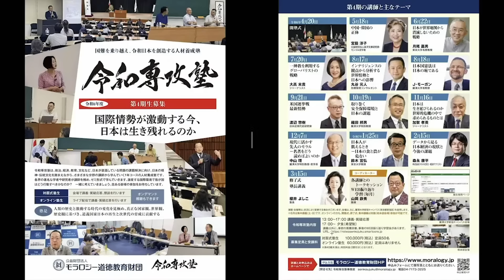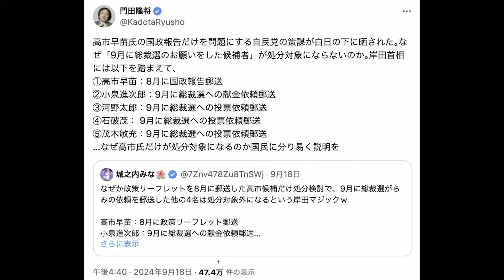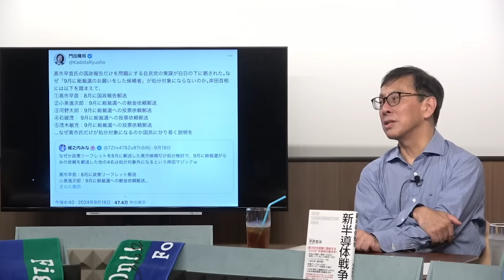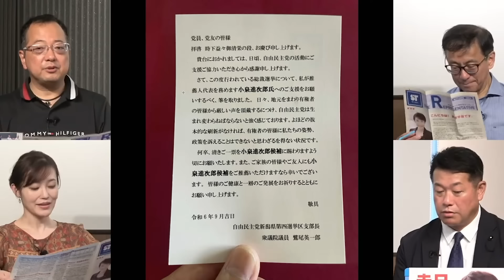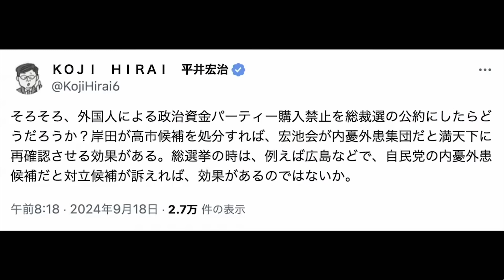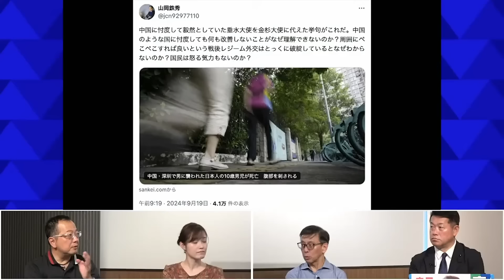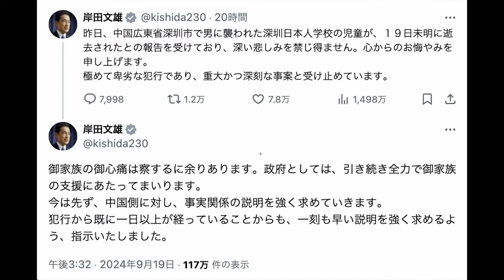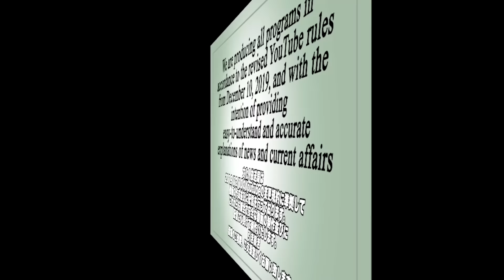【実名糾弾】高市潰しのドス黒い計画の全貌＆加担する売国議員たち／中国で日本人男児が刺され…岸田首相＆上川外相の許されざる腰抜け対応 ①【The Q&A】9/20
お陰様で第4期(4月開講)を迎える令和専攻塾。装いを新たに塾生募集開始です。オンライン参加も可能。講義の翌週はオンライン振り返り講義とフリーディスカッション。OBの同窓会もあります。是非楽しい仲間を作って一緒に学びましょう。

長尾たかしさん国政復帰への応援活動（2024～2025年）

【お知らせ】
①【ダイヤモンドクラブ】とは、様々な動画や配信が
　　ご視聴可能！「YouTube有料コンテンツ」や
　「独自配信コンテンツ」がご視聴可能です！
　【文化人独自取材】安倍元総理銃撃事件ドキュメンタリー映像も視聴可能

②【YouTubeメンバーシップ会員】のご登録
　一般公開ライブの続き、一般配信ができない動画をライブ配信

③スタジオ観覧チケット一覧。銀座スタジオで生ライブをドリンク飲みながら！

　◎著書『トヨタが中国に接収される日』

諸井真英（埼玉県議会議員）

加賀・島田が斬る！ニュース日本の夜明け